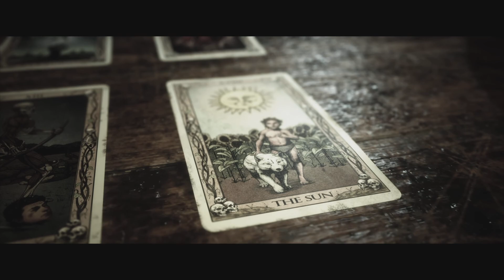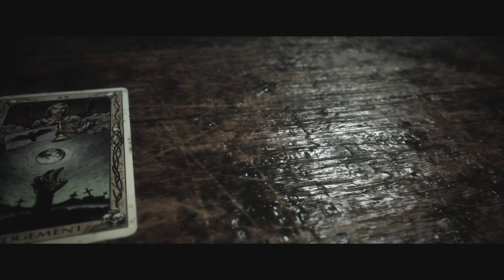Big reveal - The Quarry on PS5 part 8